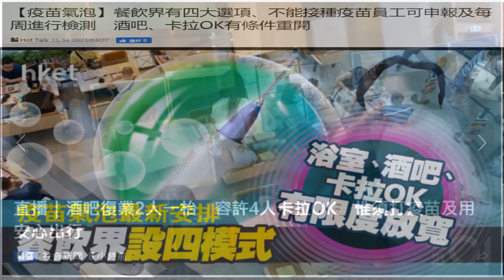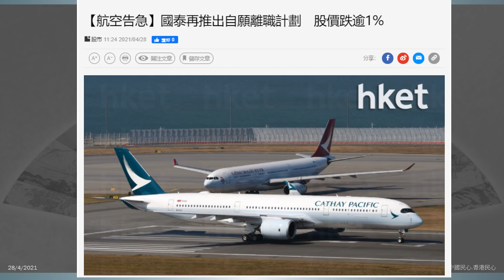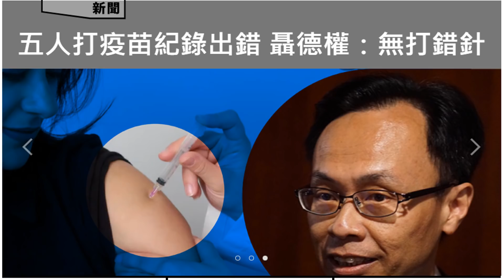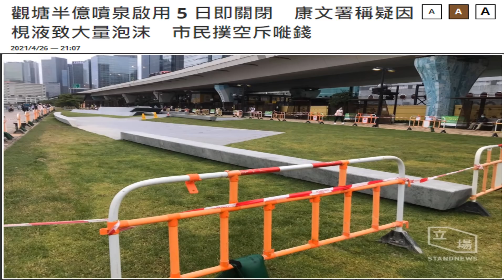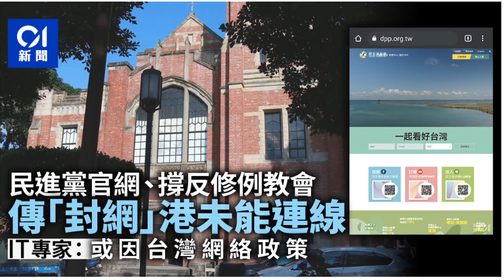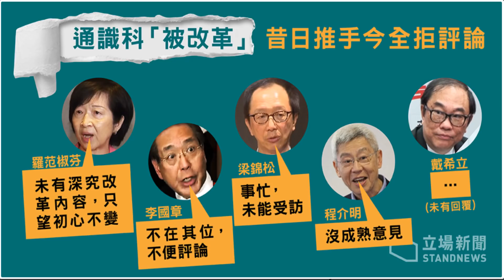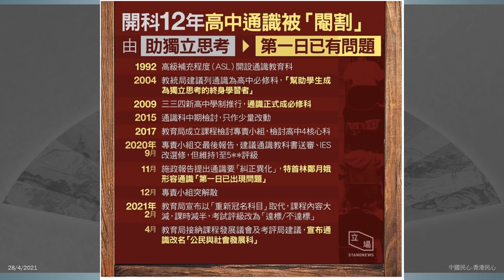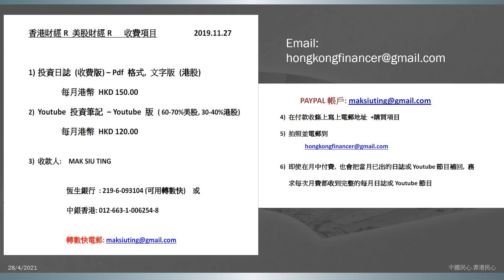中國民心香港民心 20210428 講就天下無敵,遼寧號艦群俾美國艦潛入左還懵然不知 (Patreon連結)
1) 中國民心 香港民心
2) 香港財經R 美股財經R
3) 地產小專家
4) 一週股市大事